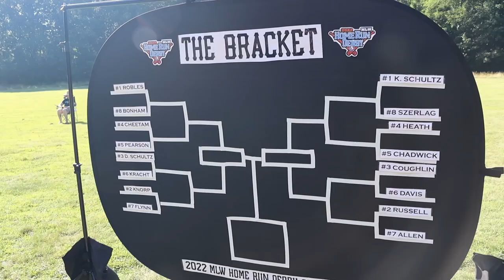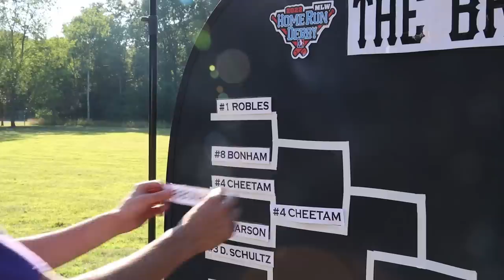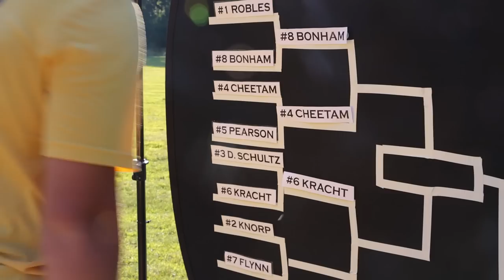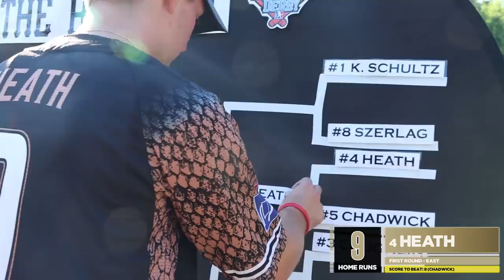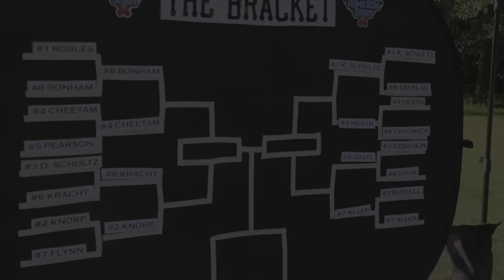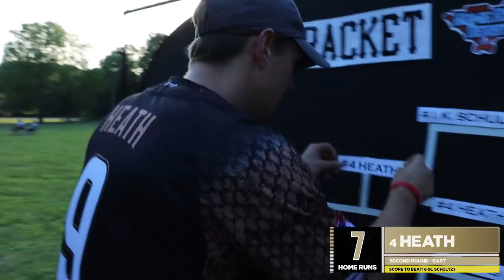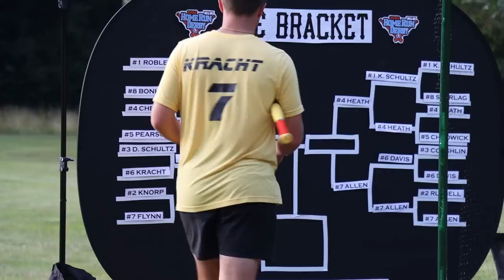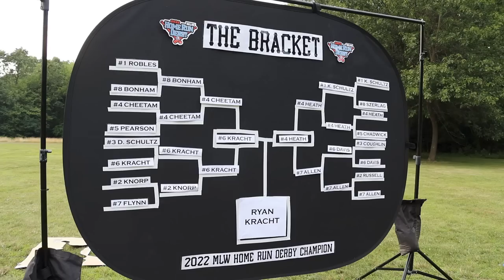2022 HOME RUN DERBY | MLW Wiffle Ball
The 13th Annual MLW Wiffle Ball Home Run Derby is here! 16 players battle it out in a single-elimination bracket to crown the ultimate champ.

Patrons gain access to full at-bats, uncut footage, the 'Ravin Davis' with Drew Davis show, and exclusive behind-the-scenes content from around MLW!

FOLLOW OUR TWITCH! Alec Warda livestreams every Wednesday with reactions to MLW videos, commentary, analysis, and more!